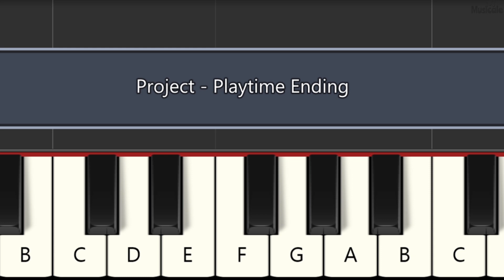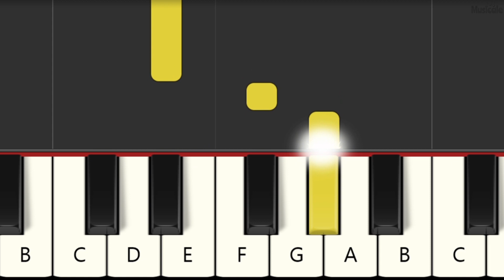Project: Playtime ENDING Theme - BEGINNER Piano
Piano Tutorial
Easy piano
PIANO BEGINNER
PIANO FÁCIL
Canciones tradicionales
TUTORIAL DE PIANO
Easy PIANO
SONGS ON PIANO
BEGINNER LESSON PIANO
EASY SONGS FOR PIANO
PIANO TUTORIAL FOR BEGINNERS
PLAY THE PIANO EASY
LEARNING PIANO
How to play PIANO with notes.
EASY SONG FOR PIANO
How to play THE PIANO for beginners.
Songs in PIANO.
traditional songs FOR PIANO
KEYBOARD